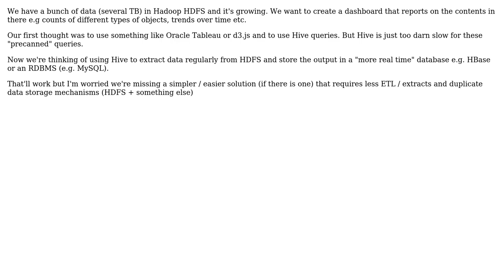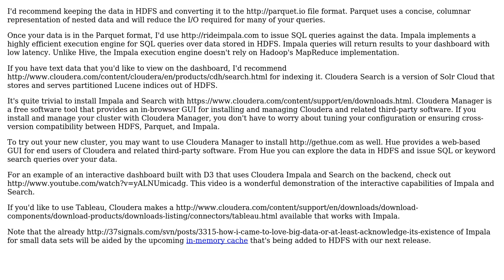Software Engineering: How best to implement a Dashboard from data in HDFS/Hadoop?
With thanks & praise to God, and with thanks to the many people who have made this project possible! | Content (except music & images) licensed under CC BY-SA | Music | Images & others | With thanks to user kellyfj user Jeff Hammerbacher and the Stack Exchange Network Trademarks are property of their respective owners. You are responsible for your own actions.